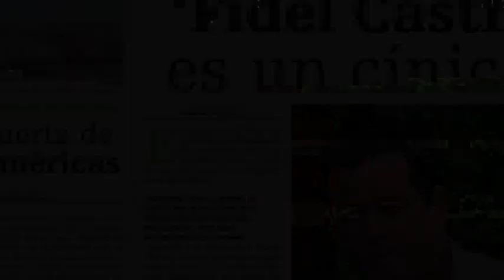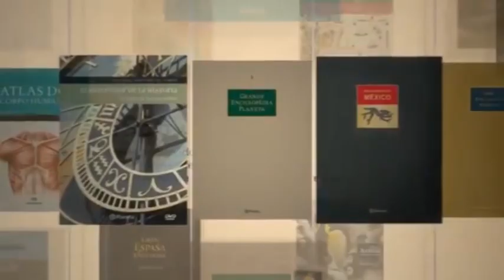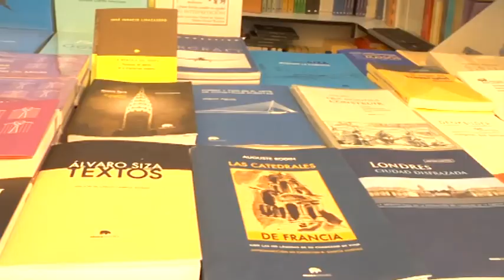¿Qué literatura de Cuba es funcional al Gran Hermano editorial y mediático?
(+Italiano/English/Français/Portugués/ Deutsch)
Welche Literatur aus Kuba ist funktional für den Großen Bruders der Verlagshäuser und Medien?
Quale letteratura di Cuba è funzionale al Grande Fratello editoriale e mediatico?
Which Cuban literature is useful to the editorial and media Big Brother?
Quelle est la littérature de Cuba utile au Grand Frère éditorial et médiatique?
Qual literatura de Cuba é funcional para o Big Brother editorial e midiático?

Cuba es un país de cultura que produce artistas en grandes cantidades. Profesionales de la música o la danza que residen en la Isla han conseguido reconocimiento y promoción en el exterior, al margen de condicionantes políticos. No es el caso de la literatura. Quienes han logrado publicar en editoriales extranjeras son, en su mayoría, quienes centran su obra literaria –y sus declaraciones públicas- en el ataque al gobierno y al sistema político de la Isla.